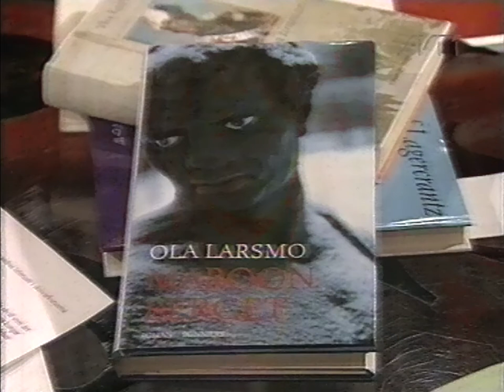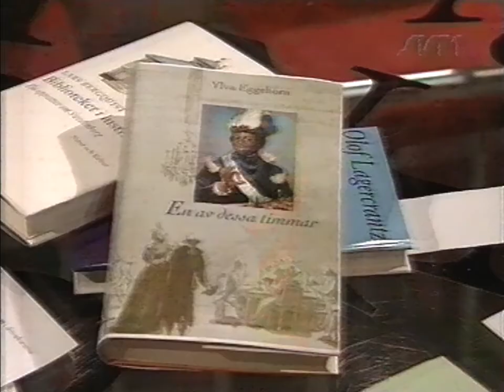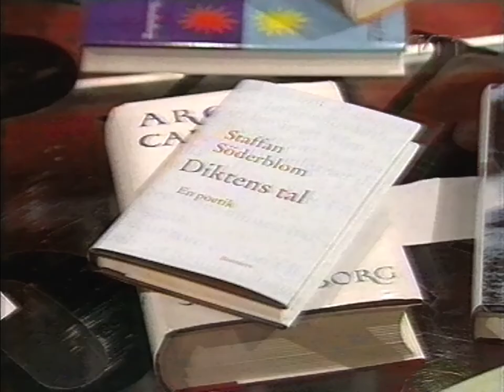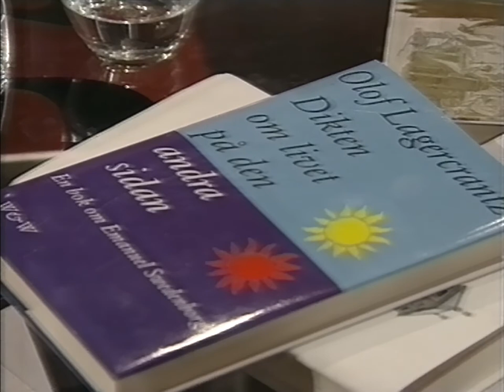Röda Rummet (SVT 1996-10-18)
Medverkar i detta avsnitt av kulturprogrammet Röda Rummet är:
Gunilla Kindstrand, Ylva Eggehorn, Ola Larsmo, Horace Engdahl, Staffan Söderblom, och Astrid Trotzig.